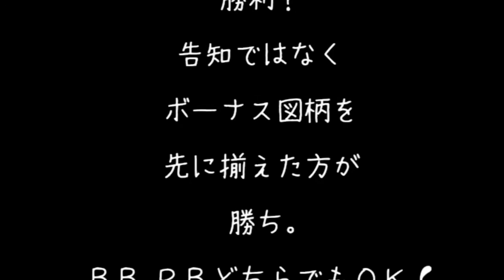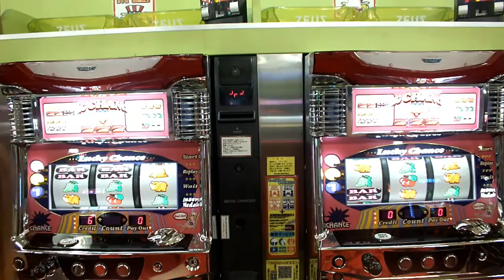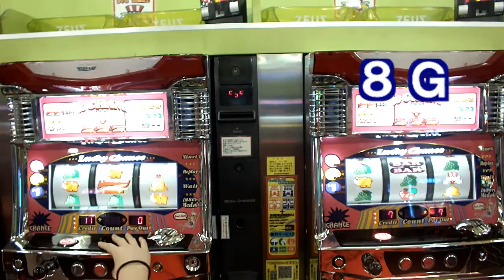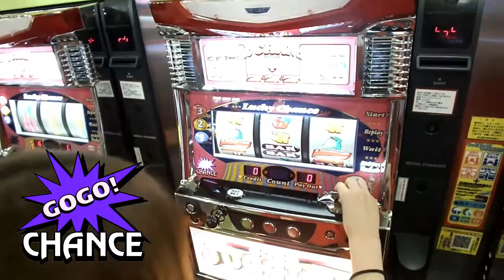【ゴーゴージャグラー】 実戦取材Vol.20 早掛け対決 / ゼウス高山店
実戦新シリーズ！ゴーゴージャグラー早掛け対決。ゼウス高山店にて。実戦するのはミルキーエンジェル あさ &なっち。さて勝者は？You遊クラブ